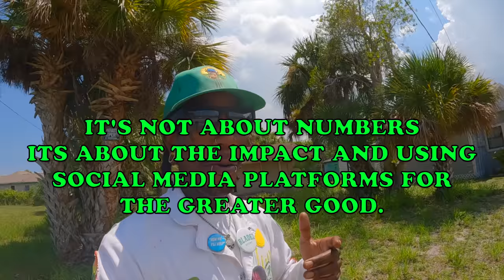Tragic Accident BY FIRE In FLORIDA Leaves BEAUTIFUL Home OVERGROWN & ABANDONED I CLEANED IT For FREE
WOW Check Out This Overgrown Fire Damaged Home Right Next To The Cemetery! I Wonder What The Story Is Here,I Looked Online For News Articles Attached To The Address But Nothing. All The Neighbors Knew Is That It Burned Down Years Ago And The Family Left Immediately With No Sign Of Activity Ever Since. We Are Back On Schedule With The Live Streams And We Are Back With Another Rough Un-Maintained Property! While Looking for my Uncle Anthony's head stone a few weeks back I wasn't sure where to start so I began at the beginning of the memorial. It was there I noticed the telephone number on the building and called for assistance with finding my Uncles burial site. After communicating with this nice lady I went to go reverse and noticed a huge mansion sized home with dark marks around the windows and most of the windows were shattered. The grass was overgrown and it looked like a rest haven for negative activity. I told myself that as soon as I completed the properties that I already marked on my agenda I would double back to take care of this one. Its right next to the cemetery and it just didn't sit well with me. So this week was the week that I made time to clean it up! I started on this job late in the week but by the Grace of God I was able to finish just in time for the premiere! As I started working on the property I fell in love with it. Yes it may be damaged badly but I wish I could invest in this property and convert it into an art house! I am hoping that one day this channel will grow and provide me opportunities to invest in properties like these to better the community through educational art centers and housing for the less fortunate. MAKE SURE TO FOLLOW AL AND AP ON INSTAGRAM @ALBLADEZ & @CLEANTHECITYINC FOR EXCLUSIVE CONTENT!

If you're interested in buying  Merch Al has a personal merch line connected to his YouTube account.

The non profit is now ACTIVE! And I have some special “things” for those who plan on donating to the non profit. Even though everything given to my non profit will be for a great cause I cannot leave any of you empty handed. So the option to donate will be available and also an option for becoming a MEMBER OF MY CREW! All will receive a free gift for donating any amount, but if you decide to become a member for a small monthly fee, I will be providing you with some goodies! I can’t say much but more will be revealed in time. If you are interested in donating to the Clean The City Non Profit Organization please email Please include in the email description or subject if you would like to be a donor or a member of the crew so that I may direct the specific details and information for your needs. I will be adding you all to my personal email list to keep you updated on the non profit organization and future events!